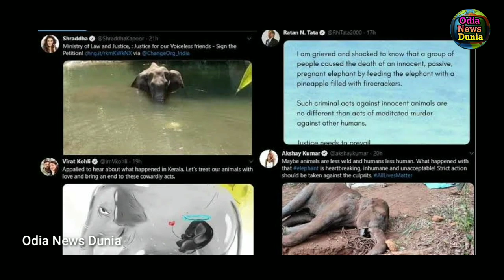ଗର୍ଭିଣୀ ହାତୀର ହତ୍ୟାକାରୀ ଗିରଫ । ସୂଚନା ଦେଲେ କେରଳ ଜଙ୍ଗଲ ମନ୍ତ୍ରୀ । କହିଲେ, ଆଇନ୍ ଆଖିରୁ ବର୍ତ୍ତି ପାରିବେନି ଅନ